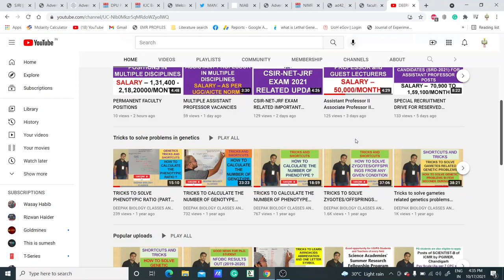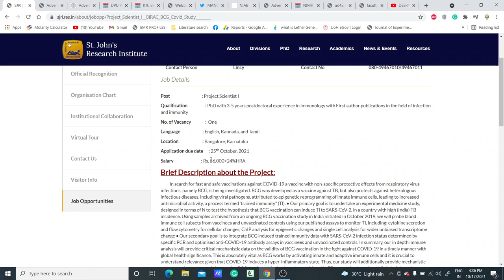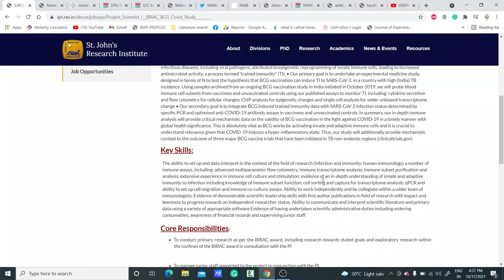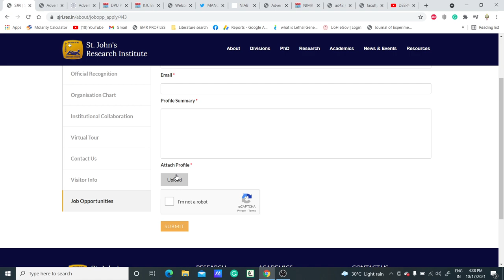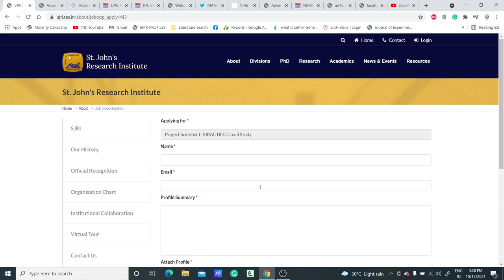PROJECT SCIENTIST I POST II SALARY-69,440/MONTH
TOPIC: PROJECT SCIENTIST I POST II SALARY-69,440/MONTH